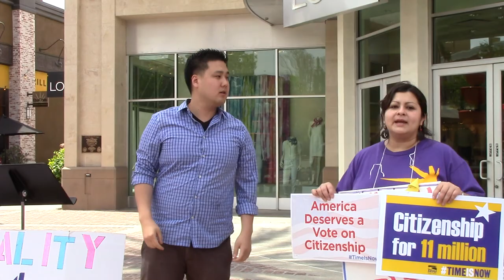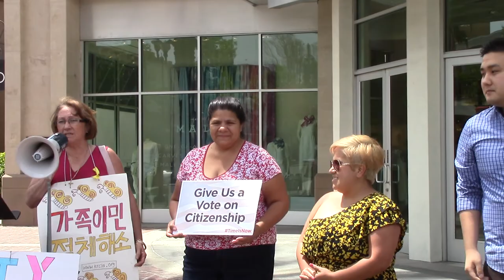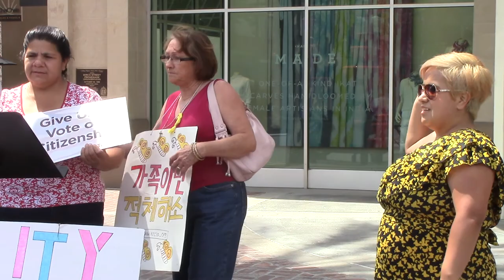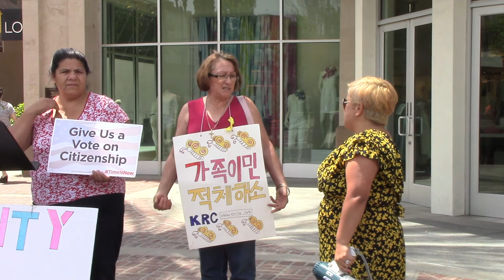2014-05-09 Rally at Rep. Ed Royce's Office